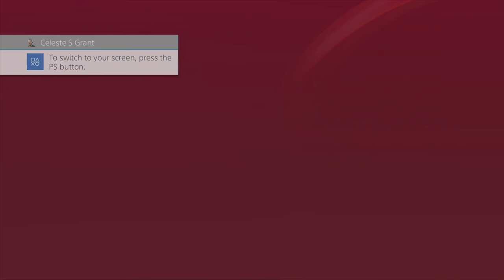Jak X: Combat Racing [1] Revenge Comes Fast and Fat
Oh well.